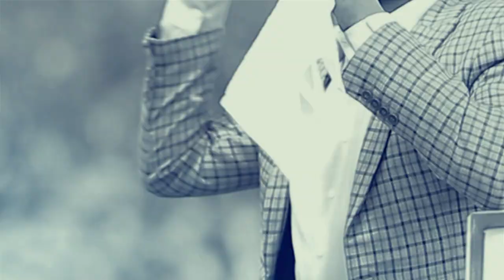1407) ዛሬ አንላቀቅም እንገልሀለን | ጂንካ ኮንፍረንስ